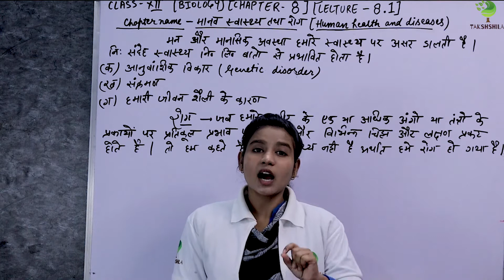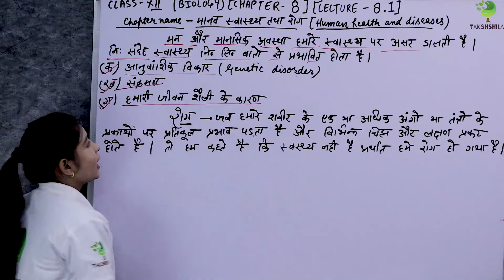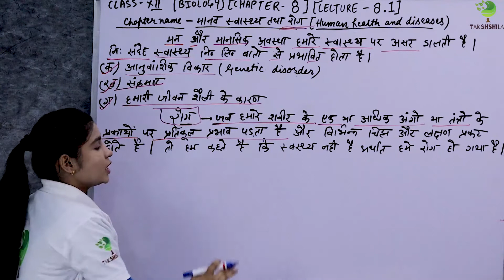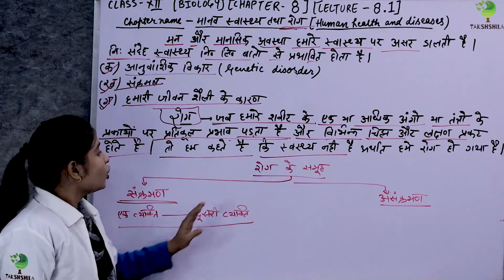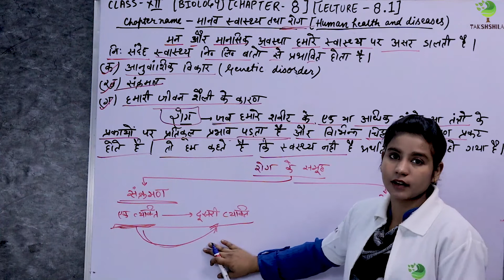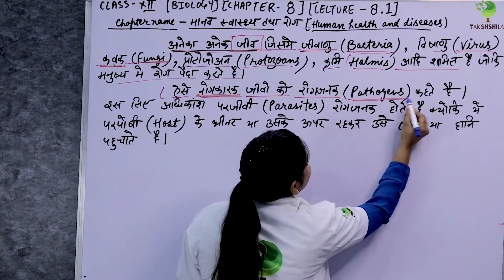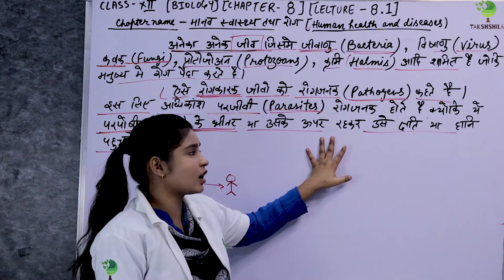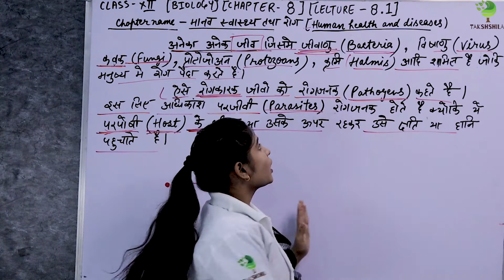Biology | Class 12th | Human Health & Disease (मानव स्वास्थ्य एवं रोग) | Chapter 8 | Lecture 8.1